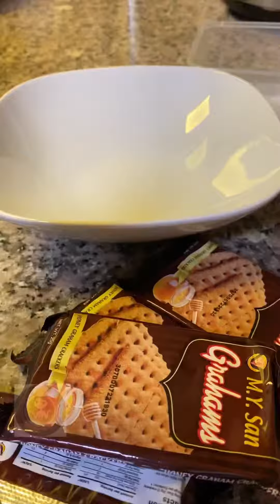Plain Graham Cake with Cheese Cream